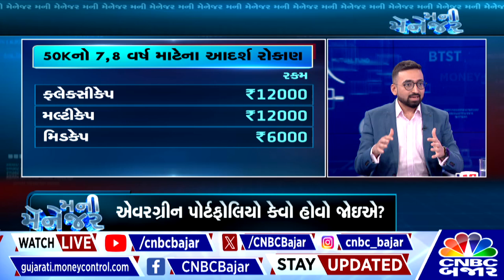Best Performing Portfolio lબજારમાં કેવી રીતે બનાવવો Evergreen Portfolio l Money Manager l Volatility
માર્કેટની વોલેટિલિટી વચ્ચે MFના રોકાણકારે જો એવરગ્રીન પોર્ટફોલિયો બનાવવો હોય તો તે કેવો હોવો જોઇએ, જાણો એક તૈયાર MFનો પોર્ટફોલિયો નિતેશ બુધ્ધદેવ પાસેથી Priti Dalal સાથે